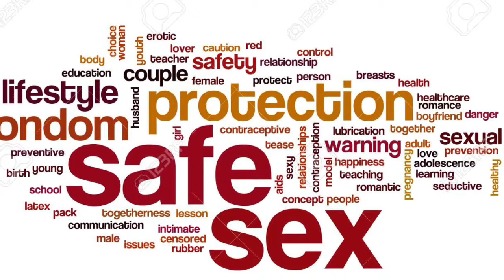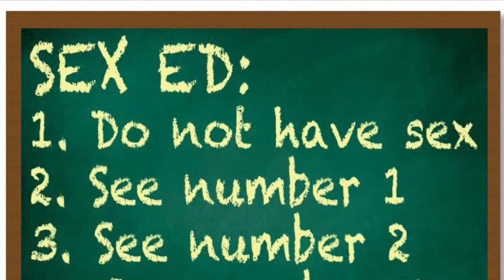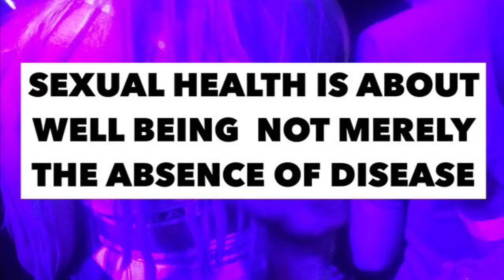Sexual Health - A Social Issue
Presentation by: Marisa Desimone, Maylene Ombao, Hannah Presley